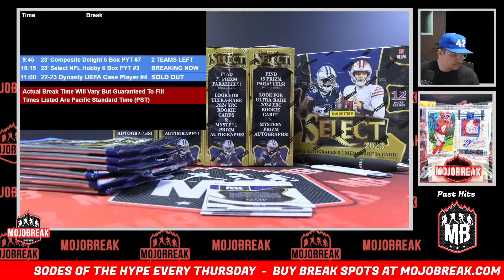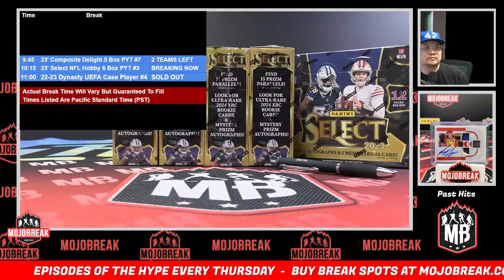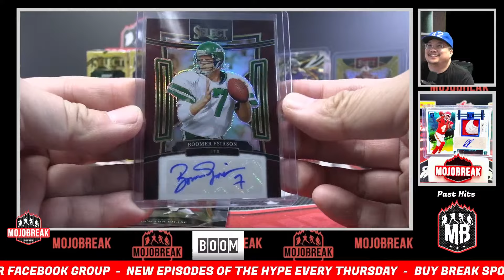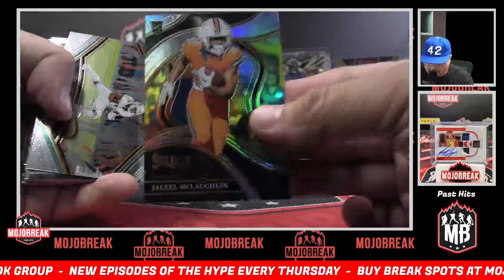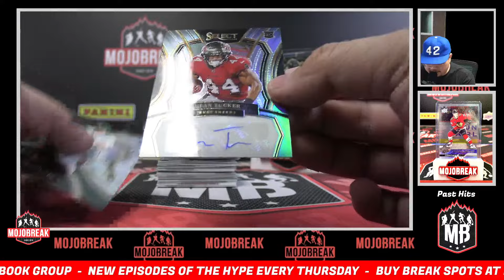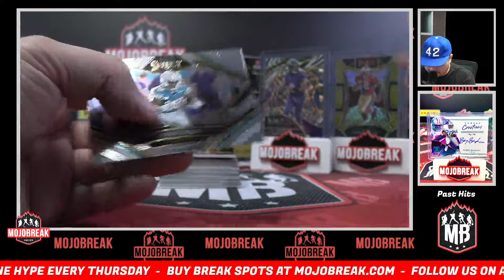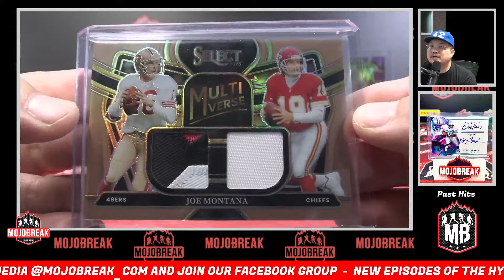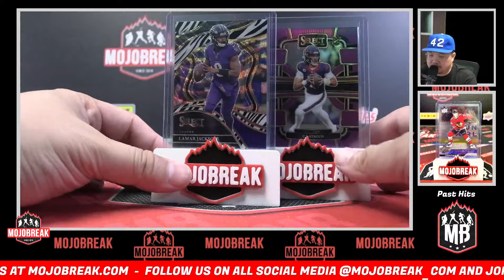Pick Your Team #3 - 2023 Panini Select Football Hobby 6 Box Break - 09.01.24